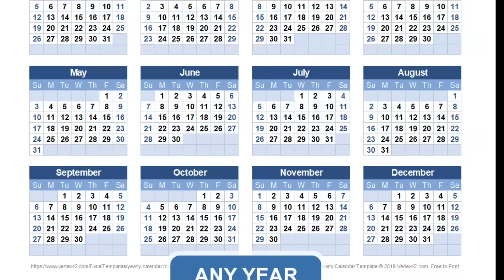I started a War over a Piece of Paper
My friend stole my base, and today I'm stealing it back. this series is getting insane!

~FAQ~
Q: Where do you get your music?
Q: Is your name really Parker?
A: yup. rekrap spelled backwards
Q: What editing software do you use?
A: Adobe Premiere